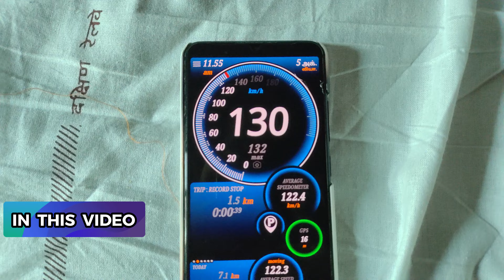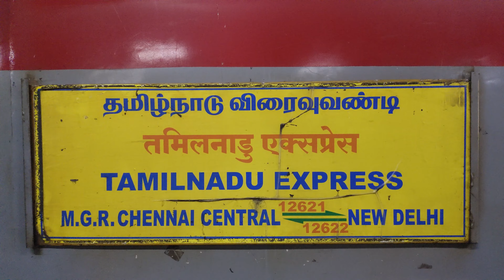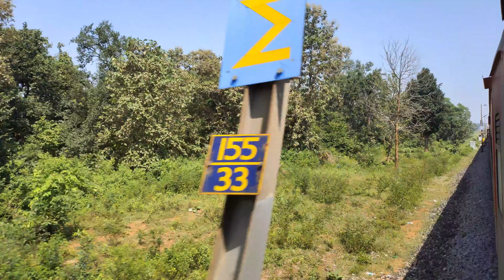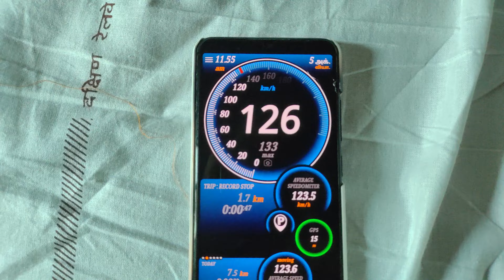TAMIL NADU EXPRESS TRAIN VLOG | CHENNAI TO NEW DELHI | 12621 Tamilnadu Express | 12622 TRAIN |PART-1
TRAIN DETAILS:

 12621/Tamil Nadu Express
तमिलनाडु एक्सप्रेस
MAS/MGR Chennai Central -- NDLS/New Delhi

Pantry/Catering
✓ Pantry Car
✓ On-board Catering
✓ E-Catering

Type: SuperFast
Rake Zone: SR/Southern

Departs MAS/MGR Chennai Ctrl @ 22:00
S M T W T F S

Arrives NDLS/New Delhi @ 06:30 +2 nights